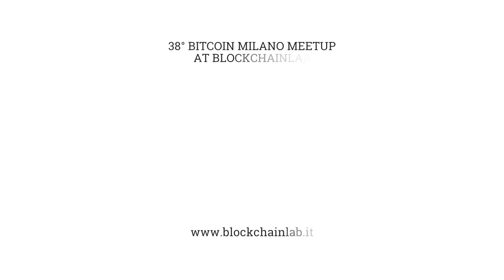Inside Blockchain | La parola a Mir Liponi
La Blockchain vista da Mir Liponi, CCO di Blockchainlab, centro d'eccellenza sulla tecnologia blockchain.
Libertà finanziaria e gestione autonoma delle proprie finanze, queste secondo Mir sono due innovazioni importanti che la blockchain del bitcoin ha portato per rispondere alle esigenze della società contemporanea.
Intervista realizzata durante il 38° Bitcoin Milan Meetup, organizzato da Blockchainlab.

Interlogica sviluppa software su misura seguendo la metodologia Agile. Integra soluzioni tecnologiche d'avanguardia fra cui IoT, Blockchain, Big Data e Machine Learning.